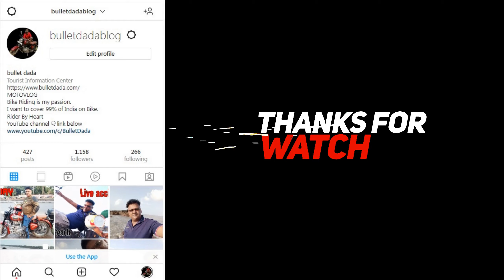Some People throw liquor, beer bottle and spit on Chinchoti waterfall | BULLET DADA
कुछ लोग चिंचोटी झरने पर शराब, बीयर की बोतल फेंकते हैं और थूकते हैं
Some People throw liquor, beer bottle and spit on Chinchoti waterfall

My "Bullet Dada" Motovlog channel is a type of video log recorded by me while riding a motorcycle or any motorized vehicle. The term is terminology and illustration derived from "motorcycle", "video" and "log". I, who make a video blog known as a motorcycle blogger, and the same motovlogs are called motovlog.
I will always try to give you a good story. Therefore, along with God, your blessings are very important to me.
Keep these things in mind while riding a bike. ,
Few tips:
1. Don't overs peed
2. Regularly check Tire pressure
3. Wear good protective gear
4. Rest every 2 hours for 15 min.
5. Don't overload bike
6. Keep your documents clean.
7. Eat light.
8. Keep your GPS charged.
9. Don't drive in the fast lane unless u r driving at 120 kmph or more. That's also not advisable.
10. Be patient.
11. Don't stop on highways to rest. It's risky not just of traffic but also snakes etc.
12. Keep yourself hydrated.

Music in this video
SONG - The Edge
ARTIST - Electro Light, Kathryn MacLean
SONG - Calvin Harris
ARTIST - josh pan
ALBUM - Calvin Harris